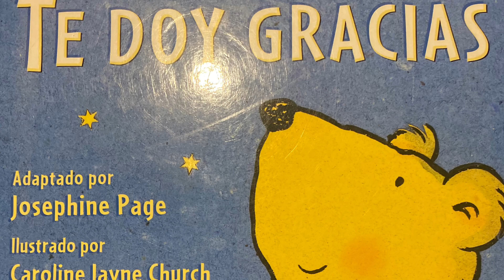Te Doy Gracias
Gracias/Thanksgiving